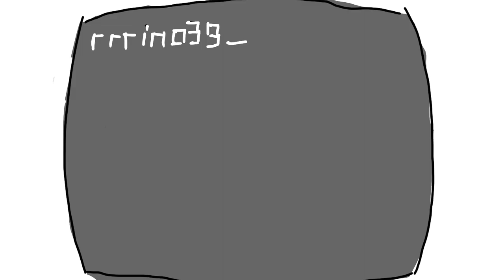Among Us but Blue died of Snu Snu (also red is thicc)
there are 2 imposters among us